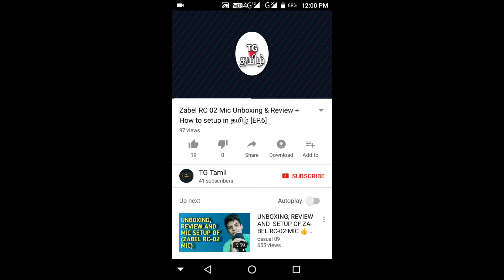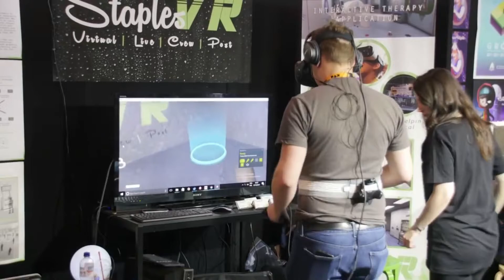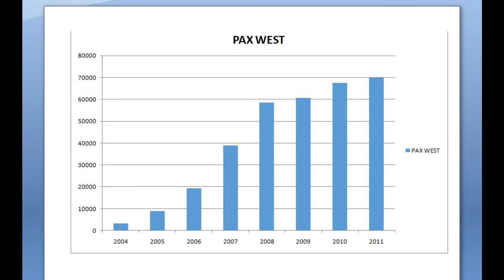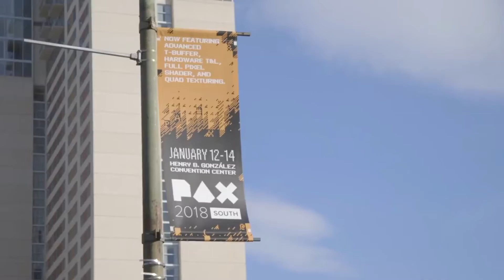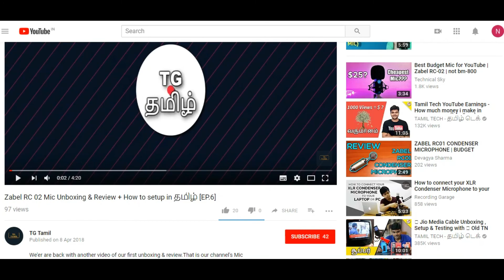PAX - Penny Aracde Expo || Explained in Tamil || [EP.7]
Hi Guys after a long time.We're going to see PAX Gaming Event.
Here are Reference of the Video

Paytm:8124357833